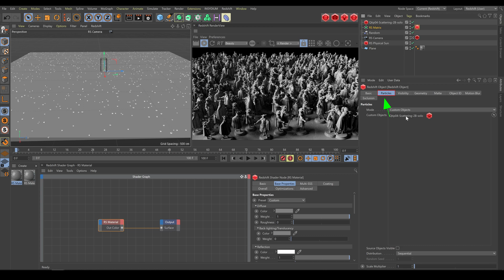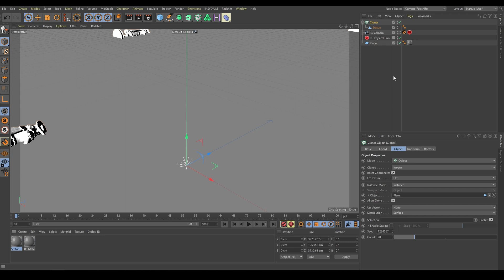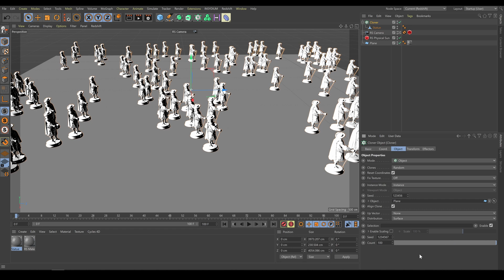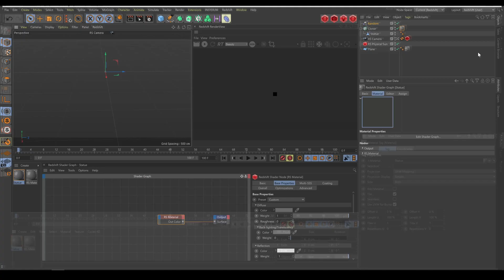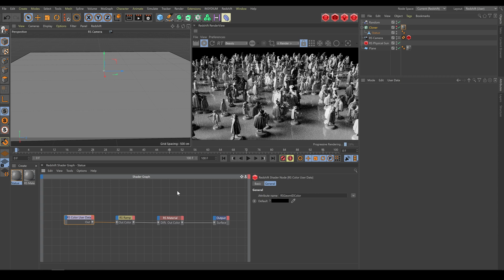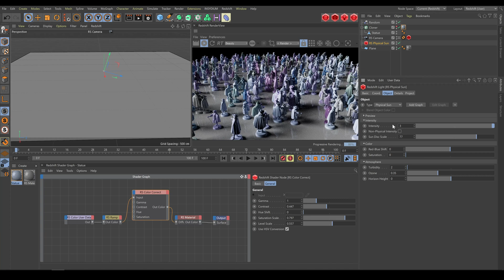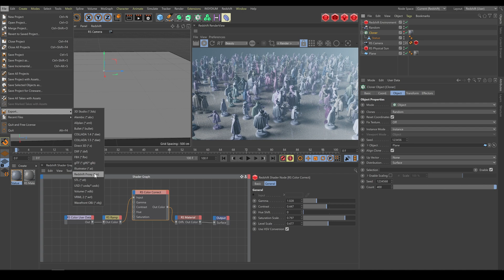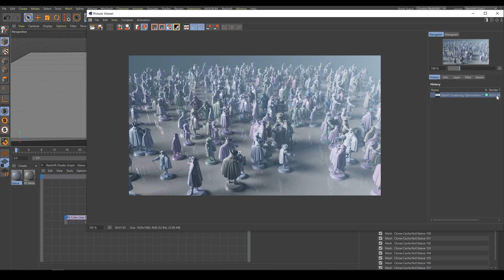C4D / Redshift - Cloner Optimization - Intermediate level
Another free Intermediate level chapter from our Redshift 3D online course.